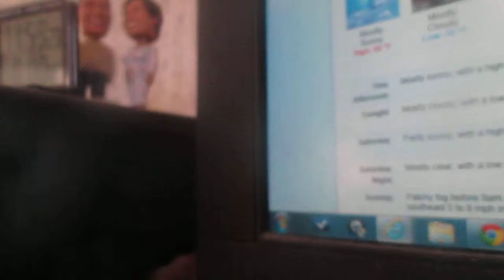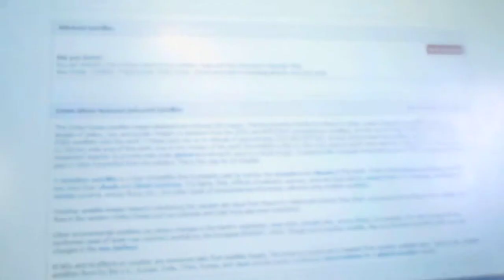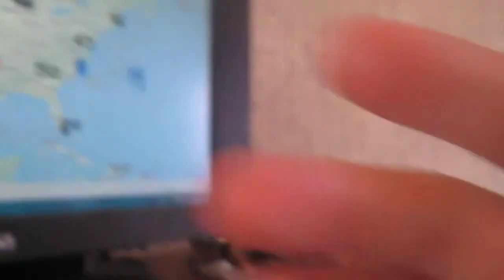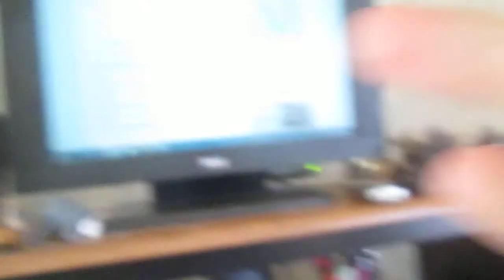Weather Magician with Peter J. Wiggins: The Noontime Report: Friday November 15, 2013